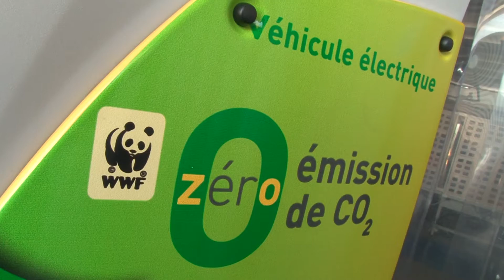La Poste d'Alès équipe ses facteurs de véhicules électriques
La plate-forme de préparation et de distribution du courrier d'Alès, sur Pist 4, vient de recevoir 10 Renault Kangoo ZE.